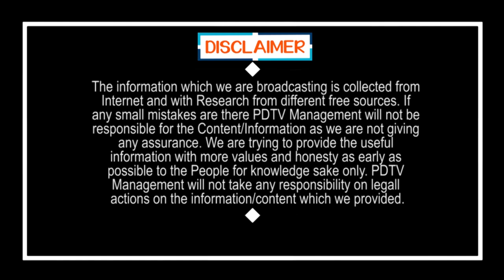Pawan Kalyan Decision is Wrong | Janasena Party | పవన్ రెండు పడవల ప్రయాణం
పవన్ రెండు పడవల ప్రయాణం | Pawan Kalyan Decision is Wrong | Janasena Party || PDTV News